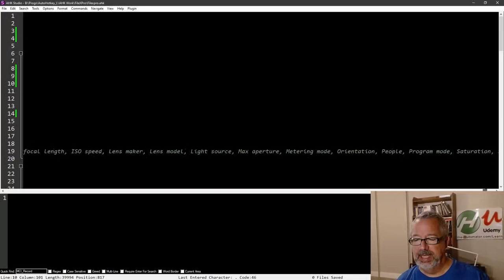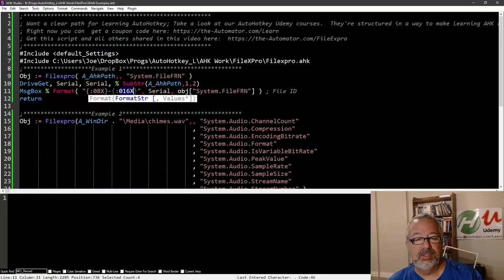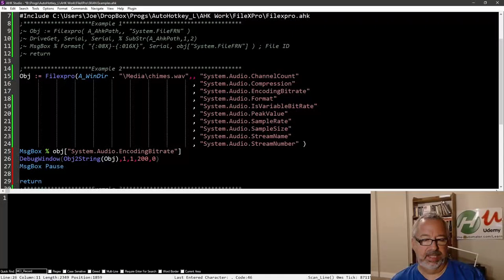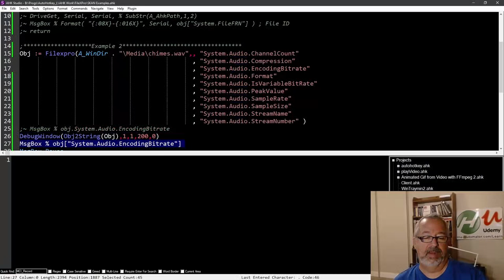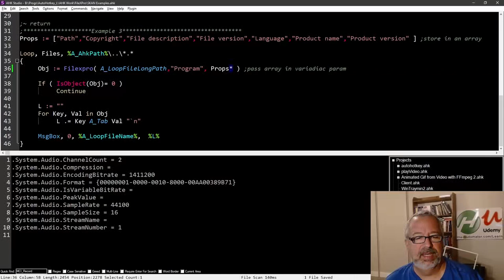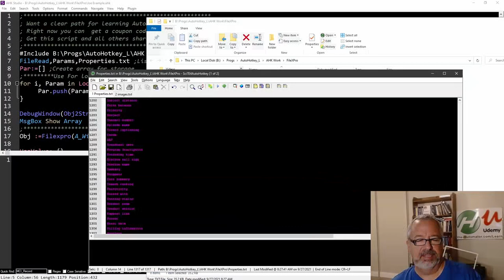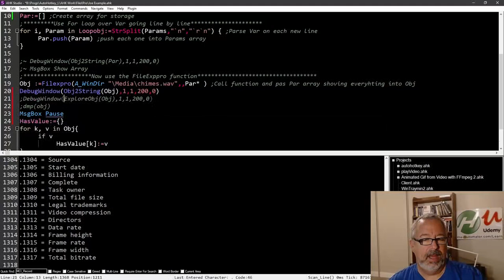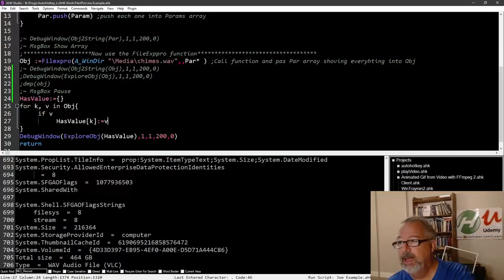Access 1,317 file attributes with FileExPro from SKAN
In this AutoHotkey tutorial I walk through how to use FileExPro from SKAN to access over 1,000 file attributes with AutoHotkey!

TLDR: The video demonstrates how to use AutoHotkey to view and organize file properties on Windows using functions, nested functions, variadic parameters, and object-oriented programming.

1. 00:00 💻 Joe Blinds shares AutoHotkey script to view file properties on Windows.
 1.1 Joe Blinds shares a script that allows you to view properties of a file on your Windows computer using AutoHotkey.

2. 00:28 📚 The lecture covers file types and properties for iterating over them in functions.
 2.1 The function now has optional parameters and some changes were made to the structure based on the original post.
 2.2 The lecture covers the different types of files and their corresponding properties, which can be used in functions to iterate over certain types of files.

3. 02:00 👨‍💻 The speaker showed how to use nested functions to scan system files and extract serial numbers using the filex pro function.
 3.1 The speaker worked through a list of system and audio files and demonstrated how to use a nested function to scan examples.
 3.2 The speaker demonstrates how to use the filex pro function to retrieve the system file frn and extract the serial using substring and format commands.

4. 04:00 📝 The lecture covered using variadic parameters in the file pro function to return a file path object and organizing system audio files with function parameters.
 4.1 The lecture discusses the use of variadic parameters in the file pro function to return an object with the path to the file.
 4.2 The speaker discussed how to organize system audio files and pass attributes as parameters to a function in an example.

5. 05:32 🎧 The audio encoding bitrate is displayed using an object's string function in the debug window.
 5.1 The audio encoding bitrate value is displayed using the Maestrius object to string function and shown in the debug window.
 5.2 Objects are used to store structured data and can be accessed using dot notation, but it can be confusing when dots are part of a string.

6. 07:23 💾 Organize file parameters in an object with clear keys and values for easy retrieval and storage.
 6.1 The speaker demonstrates how to quickly retrieve and store multiple parameters for a file in an object with informative keys and values.

7. 08:24 💻 Loop over files and use parameters in an array to get values for each executable in AutoHotkey.
 7.1 Start with a simple example before moving on to more advanced ones.
 7.2 The speaker demonstrates how to use parameters in an array and loop over files to get values for each executable in AutoHotkey.

8. 10:14 📝 A code creates an array by looping over a variable and splitting it on new lines, then pushes the key-value pairs into an object.
 8.1 1317 values are read from a file and stored as a variable to avoid a continuation section error.
 8.2 The code creates an array called "par" by looping over the "params" variable and splitting it on new lines, pushing the key-value pairs into the object "par".
 8.3 Iterating over a large file with empty values, creating an object to filter out empty values and iterating over it to skip them.
 8.4 The speaker demonstrates how to use the explorer object to prune through a list of attributes and find the values for a specific file.